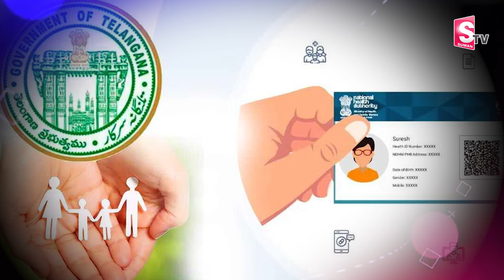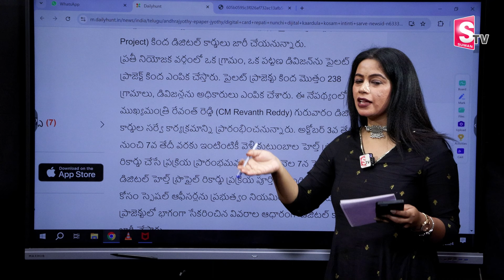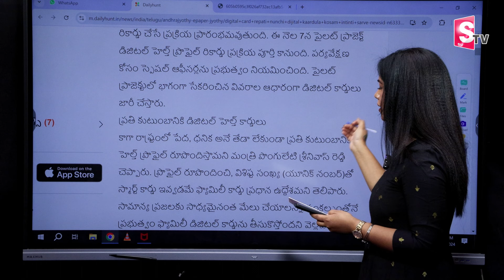తెలంగాణాలో కుటుంబ డిజిటల్ కార్డుల కోసం సర్వే | TS Govt To Conduct Survey For Family Digital Cards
Watch
 తెలంగాణాలో కుటుంబ డిజిటల్ కార్డుల కోసం సర్వే | TS Govt To Conduct Survey For Family Digital Cards | @sumantvmahabubabad